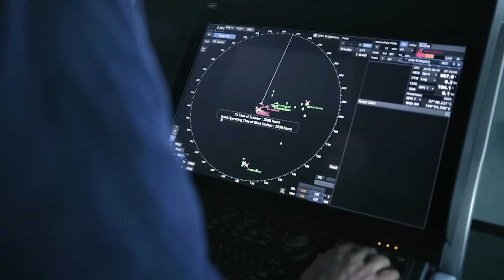Insights: technology of the future | Partners of RS | RS Components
What does the future of technology hold in store for us?

We spoke to some of our industry-leading suppliers at embedded world 2019 to find out what latest products and innovations are up and coming in the market.

Whether it’s 5G, connectivity or autonomous vehicles, here’s what industry experts from Cypress Semiconductor, Renesas Electronics, Keysight, and Traco Power are getting excited about.